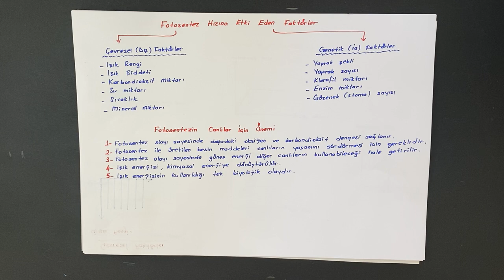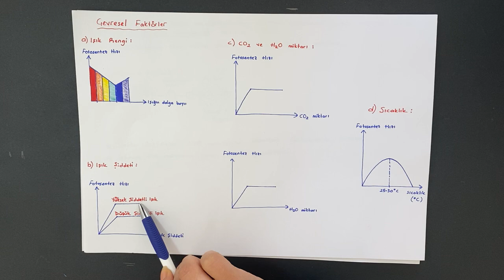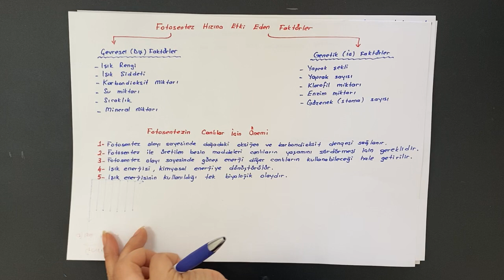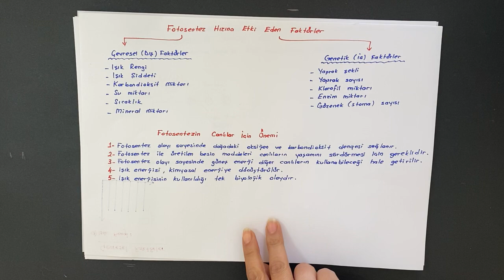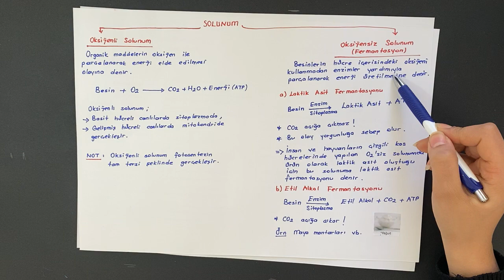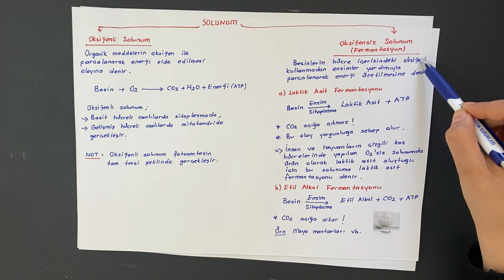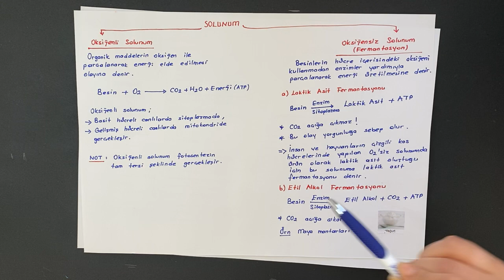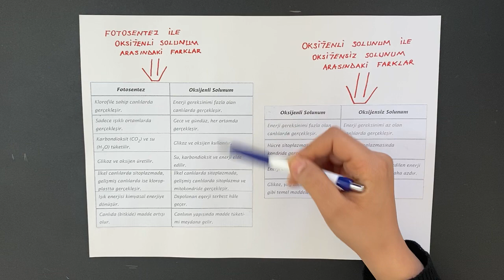2 VİDEO FOTOSENTEZ SOLUNUM ENERJİ DÖNÜŞÜMLERİ